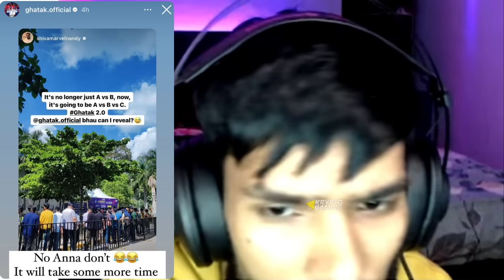GHATAK New Team 2.0 ✅ TX Not Closing 😍 | GodL Jelly Hint?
Credit :  Haster ❤️

i will remove that video immediately. don't report the video as it takes a lot of hard-work time and courage for making such video

ignore this part (tags):

Soul highlights
S8ul highlights
UE lan
UPTHRUST Diwali battle
UPTHRUST Diwali lan
Jelly
godl
jelly Joining GodL
scout react on jelly
scout react on jelly Joining GodL
shadow leaving godl
mortal